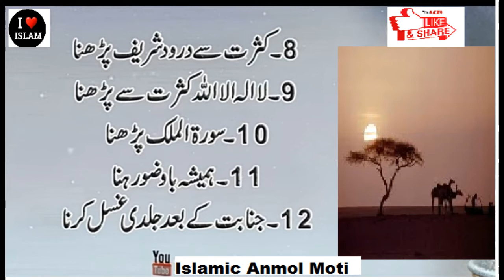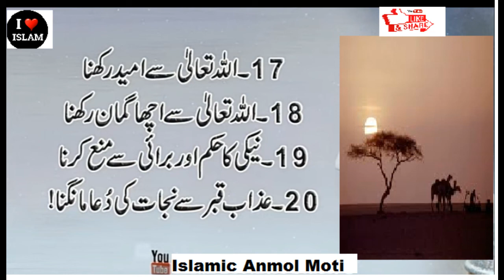20 Chezain Jo Azab E Qabar Se Bchain 20 Things To Avoid The Torment Of The Grave| Islamic Anmol Moti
20 Chezain Jo Azab E Qabar Se Bachain (20 Things To Avoid The Torment Of The Grave)
Woh Log Jo Azab E Qabar Say Mehfooz Rahein Gay

We are  uploading Hindi/Urdu moral stories for young ones and kids that grow your moral values. Our main focus is to provide you best value content that makes your time fun. We are committed to provide useful and valuable content for you. We offer you a variety of  Stories For All Generations & Family, Specially for your young ones.  Please appreciate if you like our efforts.

We are constantly working hard on making (Islamic Anmol Moti) better and more entertaining for you. please feel free to comment box for any queries/ Suggestions, we would love to hear from you. if you love our videos then do not forget to subscribe, like, and share our videos